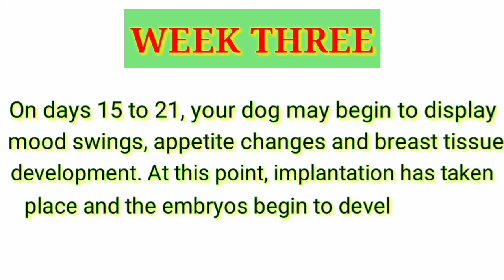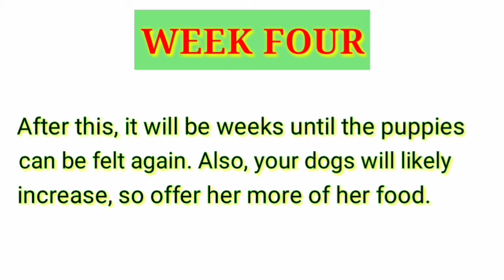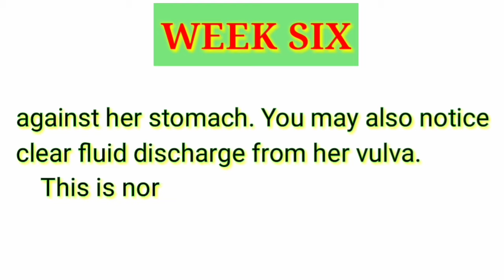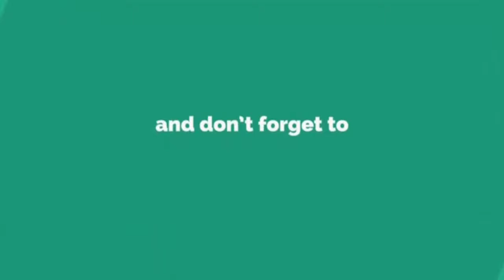Stages Of A Dog's Pregnancy Week By Week / Reine O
Stages of a dog's pregnancy week by week

While a human's pregnancy lasts nine months, a dog's only goes for about 8 to 9 weeks. However, like people, this is only an average in as little 56 days or up to 70 days. Consequently, if your dog goes into labor earlier than 8 weeks or hasn't given to want to contact an emergency veterinarian.

Getting a litter of new puppies can be one of the most exciting things th
at a dog owner can experience. The good news is that dogs tend to be pretty self-sufficient and have plenty of built-in instincts to handle a pregnancy on their own.

FAIR-USE COPYRIGHT DISCLAIMER Copyright Disclaimer Under Section 107 of the Copyright Act 1976, allowance is made for "fair use" for purposes such as criticism, commenting, news reporting, teaching, scholarship, and research. Non-profit, educational, or personal use tips the balance in favor of fair.